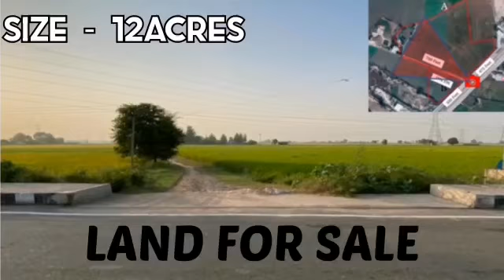12ACRES LAND FOR SALE IN PATIALA - RAJPURA HIGHWAY CONTACT FOR BUY landsinindia.in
*SIZE - 12ACRES
*LOCATION - PATIALA - RAJPURA HIGHWAY
*LOTS OF COMMERCIAL PROJECTS AROUND 1KM
*TOLL TAX IS VERY NEAR THE LAND
*WATER / ELECTRICITY
*FRONT HIGHWAY 700FEET
*ATTACH WITH VILLAGE ROAD & PETROL PUMP

WE DEAL IN LANDS ALL OVER IN INDIA IF YOU WANT TO SALE YOUR PROPERTY VISIT ON OUR WEBSITE TO POST YOUR REQUIREMENTS AND YOUR PROPERTIES FOR FREE.

BUY/SALE/RENT

- INDUSTRIAL LANDS
- AGRICULTURE LANDS
- COMMERCIAL LANDS
- RESIDENTIAL PLOTS
- FARM HOUSE

Toll free no :- 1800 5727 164

** IF YOU WANT TO ADVERTISE YOUR LANDS PROPERTY ON OUR YOUTUBE & WEBSITE FOR SALE YOU CAN SEND US WITH DETAILS ON WHATSAPP**